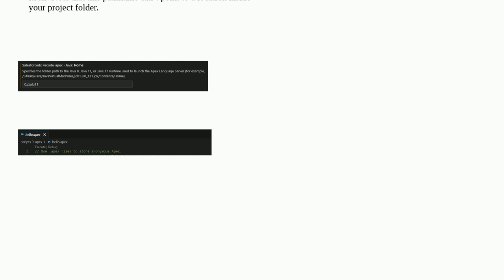Salesforce: Vscode Execute Anonymous Apex with button?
Vscode Execute Anonymous Apex with button?

A special thanks goes out to the awesome community

  execute-anonymous